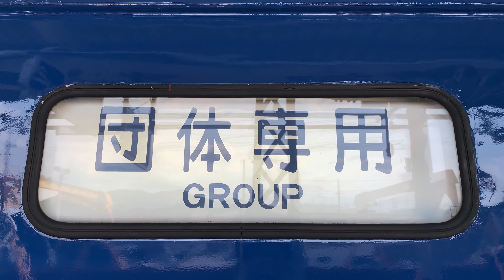DL大樹を追いかけろ！ 北斗星色DE10形とドリームカー14系客車/"DL Taiju" Tobu Class DE10 (DL) and 14 Series (PC) /2020.08.30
DE10形北斗星色のデビュー記念に実施されている、団体臨時列車を追っかけ撮影してきました。走行映像・リバティすれ違い・1009号機の並び・転車台と、色々と撮影しました。

東武鉄道はSLの運行拡充に備え、2020年4月JR東日本よりDE10形の追加導入を行いました。その際に塗装は北斗星色に変更されました。導入されたDE10形のデビューイベント列車として、南栗橋発のクラブツーリズム主催の団体臨時列車が運行されることになりました。

車両: 東武鉄道DE10形+14系客車3両
DE10形: 元JR東日本1109号機
14系客車: 元JR北海道スハフ14-501+オハ14-505+元JR四国オハ15-1
運行区間: 東武日光線南栗橋～鬼怒川線鬼怒川温泉
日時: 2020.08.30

Tobu railway bought Class DE10 diesel locomotive from JR East, made debut at August 2020. A chartered train was operated to commemorate the debut of the locomotive.The locomotive was painted imitating "Hokutosei".

Train: Class DE10 + 14 Series

0:00 南栗橋車両管区出庫 Departing from Minami-Kurihashi yard
1:19 南栗橋駅引き上げ線到着 Arriving at Minami-Kurihashi Sta. siding
2:05 南栗橋駅引き上げ線出発 Departing from Minami-Kurihashi Sta. siding
3:03 新鹿沼駅到着 Arriving at Shin-Kanuma Station
3:32 500系リバティすれ違い Tobu 500 Series arriving at Shin-Kanuma Station
4:11 新鹿沼駅発車 Departing from Shin-Kanuma Station
4:55 鬼怒川温泉駅到着 Arriving at Kinugawa-Onsen Station
5:28 DE10形並び Two class DE 10
6:52 転車台 Turntable
7:43 通過 Passing